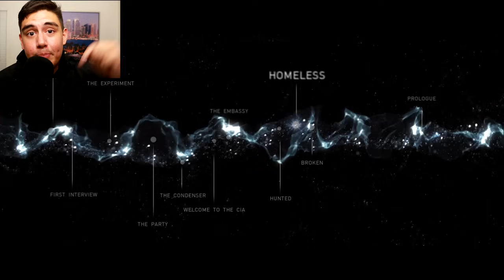THE POSSESSED ONES | Beyond: Two Souls [5]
A room full of possessed people is creepy! Leave a LIKE for more Beyond: Two Souls!